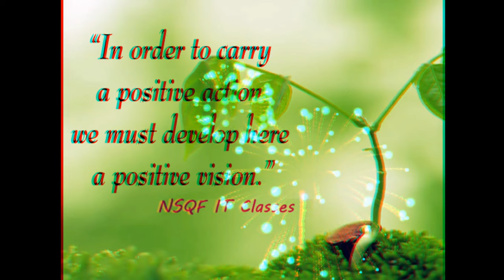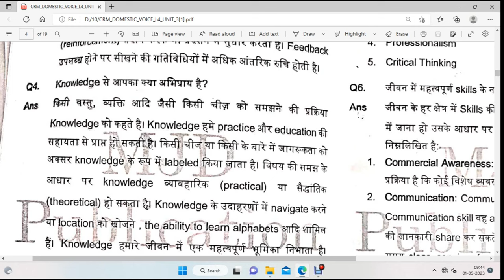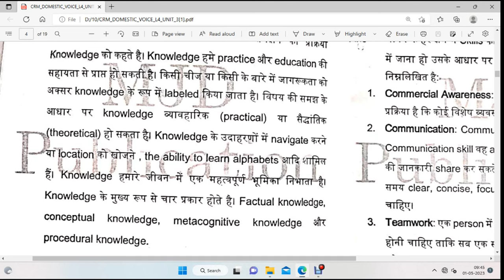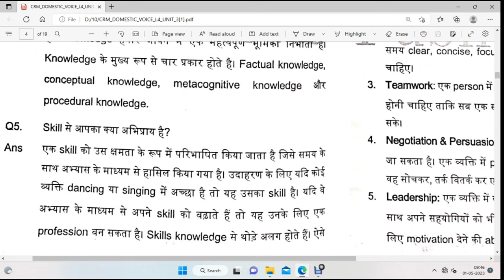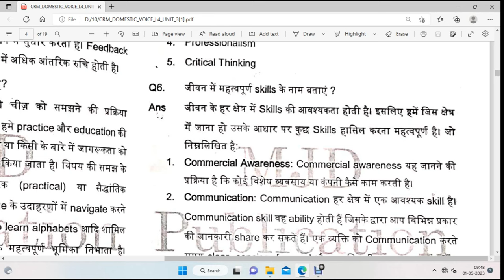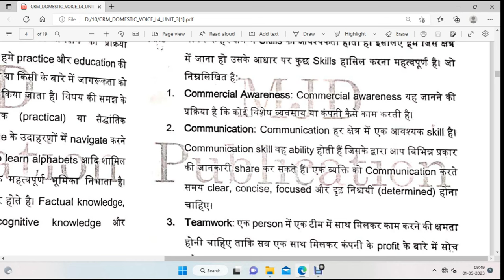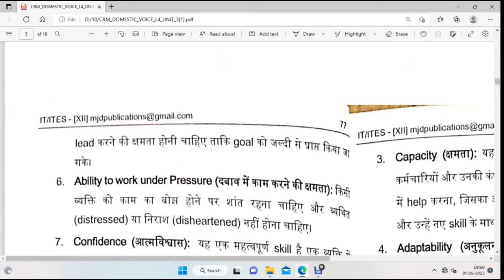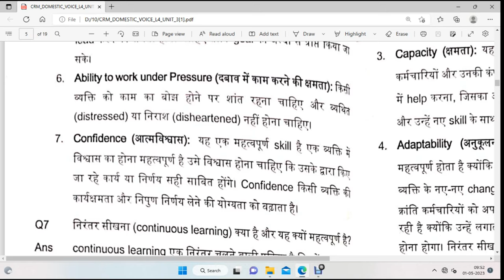Level 4 CRM Domestic Voice II Unit 3 Session 1 Understanding basics of Learning Part-2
Unit 3  Fundamental of Learning II Total 3 Video in session 1. This is 2nd Video . Please watch video and share with all students.

bhudha inspired